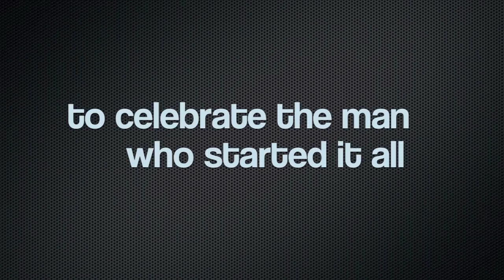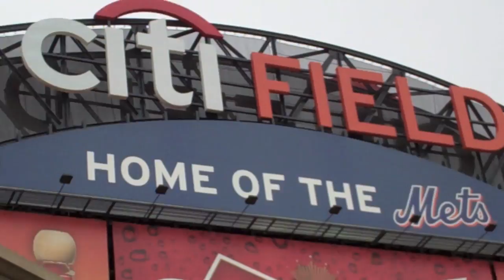Papa Tommy's 100th